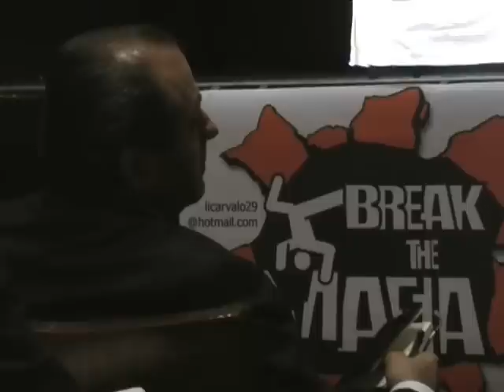Break the Mafia: parlano De Magistris e Forleo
Luigi De Magistris interviene con un collegamento telefonico e Clementina Forleo consegna una lettera a Sonia Alfano. Di Eleonora Bianchini.